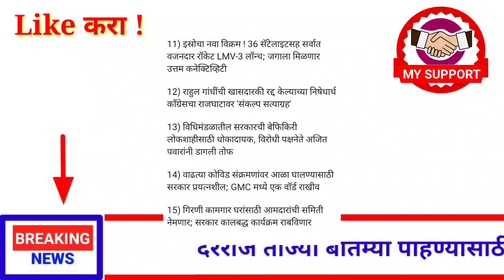आताच्या 15 ठळक बातम्या!राज्यात 10 धडाकेबाज निर्णय! 26 मार्च !रविवार !काही मिनिटांपूर्वीच्या बातम्या!